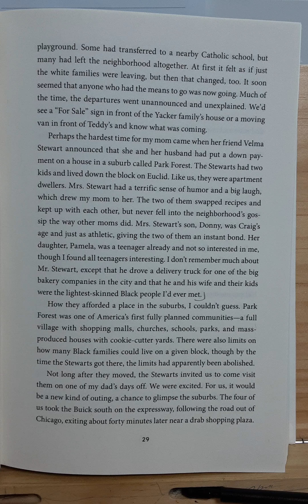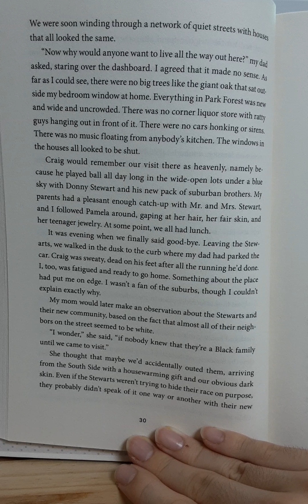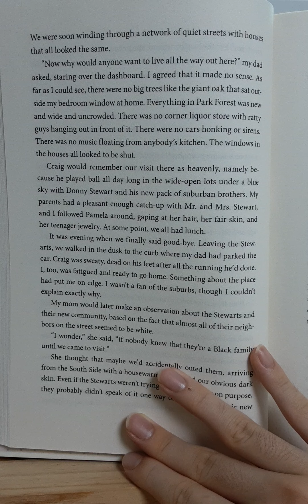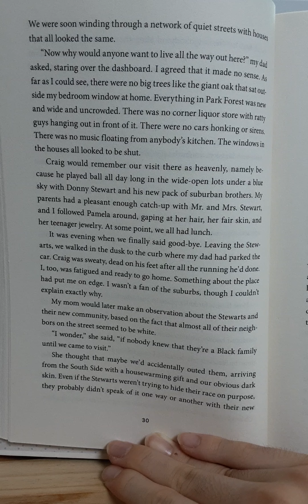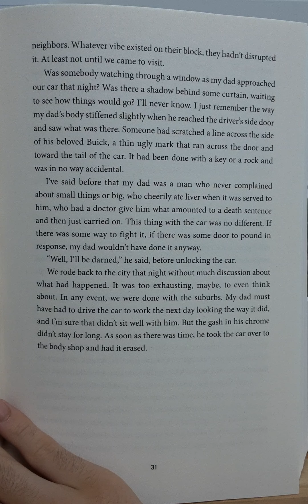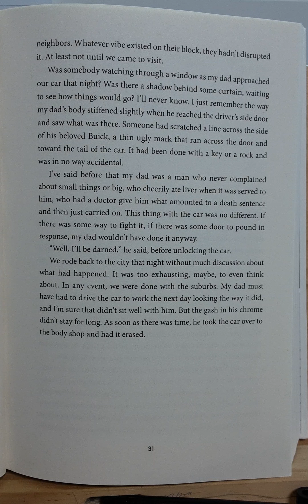Michelle Obama chapter 2 part 7